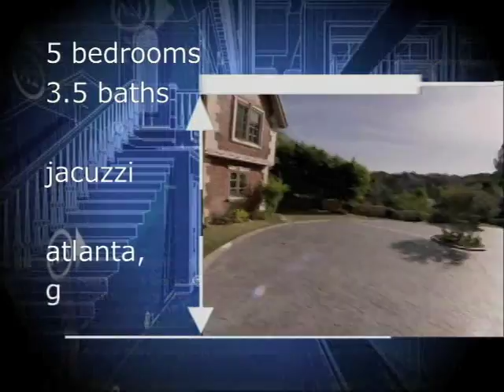Bobby Brown's Crib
Episode 4 Short Circuitz